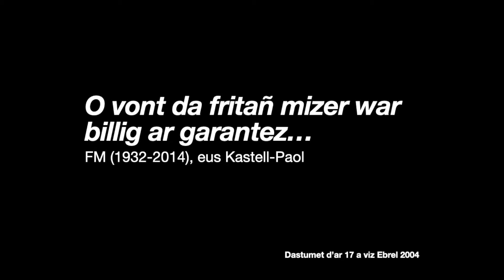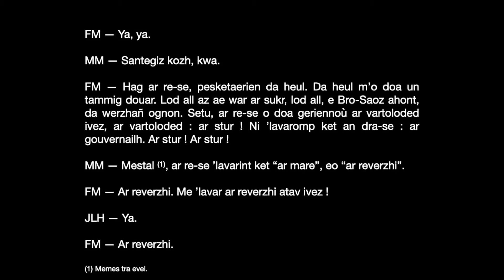O vont da fritañ mizer war billig ar garantez...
Brezhoneg Santeg ha Rosko gwelet gant Kastelliz.